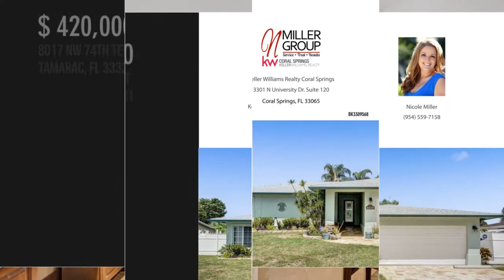8017 NW 74th Ter, Tamarac, FL 33321 - Nicole Miller - MLS A11046347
MLS A11046347

Welcome home to this stunning updated pool home in the desirable Sunflower community! This home features an open concept, perfect for entertaining with its inviting indoor & outdoor space. The upgrades abound; Featuring an updated solid maple kitchen, stainless appliances, marble floors, updated bathrooms, California closet, working fireplace, 2016 roof, plantation shutters, tubular sky light, PVC fenced-in yard with space for a boat, shed, outdoor grill, 2017 AC, 2017 solar water heater & pool heater, 2017 pool pump & filter system, Stamped Concrete Driveway, & more! Have peace of mind amidst the Florida elements & save on insurance with impact windows & rated garage door. Enjoy many relaxing evenings on your spacious covered patio overlooking tranquil pool & waterfall!

Contact Agent:
Nicole Miller
Keller Williams Realty Coral Springs